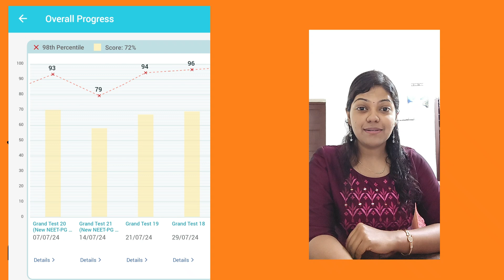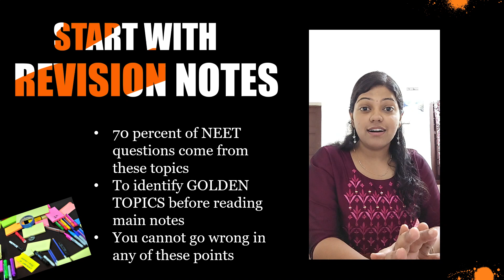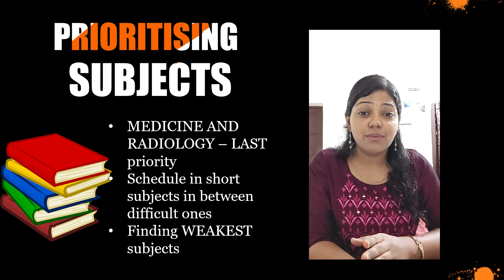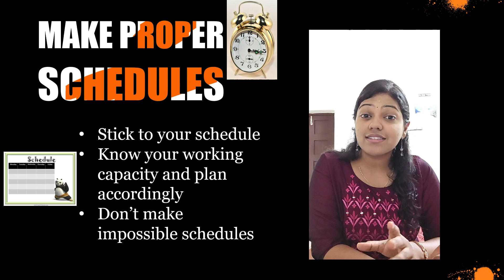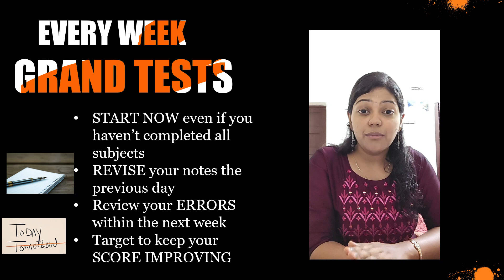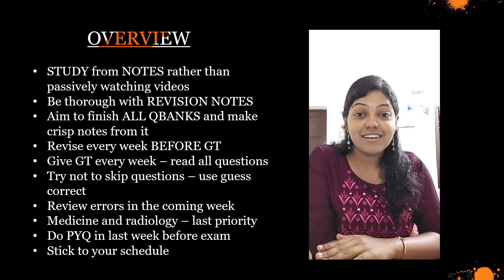HOW TO CRACK NEET PG IN 45 DAYS - BY DR GAYATRI G AIR 568 - NEET PG 2024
Hi , I am Dr Gayatri G , AIR 568 in NEET PG 2024
I did my UG from Madras Medical College'18
Gold medallist
This video is meant for NEET PG aspirants
In this video, I have shared my perspective on preparing for NEET - some useful tips and unique techniques that I followed that helped me get a score of 650 and rank of 568 in 45 days of preparation
I really hope all of you find this video useful
All the best for your NEET preparation journey !

credits :
This video was made by using Filmora
book-2022464_960_720.png (735×720)
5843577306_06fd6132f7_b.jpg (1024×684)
important-2794684_960_720.jpg (960×452)
weekly-calendars-boys-16.jpg (960×720)
pexels-photo-683624.jpeg (2379×3186)
pexels-photo-315926.png (2048×2048)